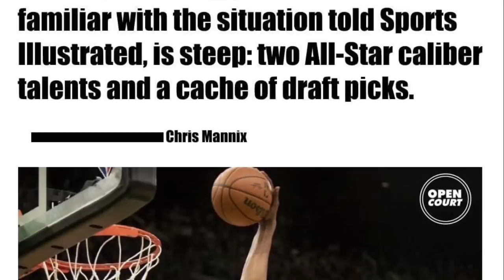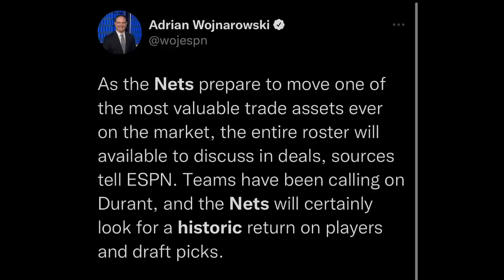GRABE ANG HINIHINGI NG NETS NA KAPALIT NI KD! FREE AGENTS NA WALA PANG TEAM! JACKSON JR OUT 6MONTHS!